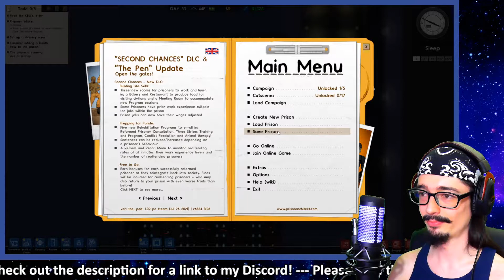The End of the Gulag [Prison Architect Gameplay Ep. 10]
The Gulag of Legends has seen its ups and downs - its victories, and its defeats - but now it is time for the "correctional facility from Hell" to be put to rest... For good.

• Stream Schedule: Tuesdays through Thursdays at 7:00 PM Eastern Time.